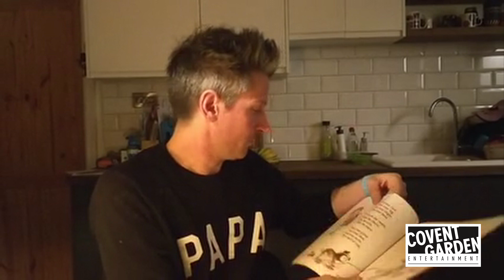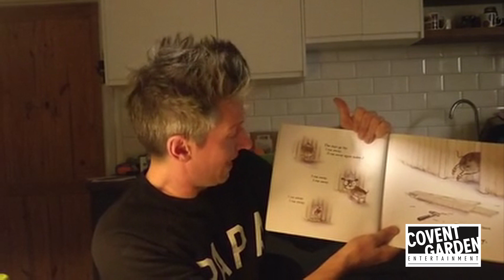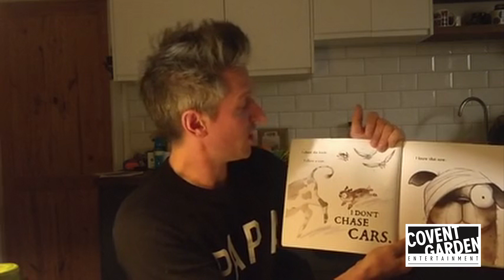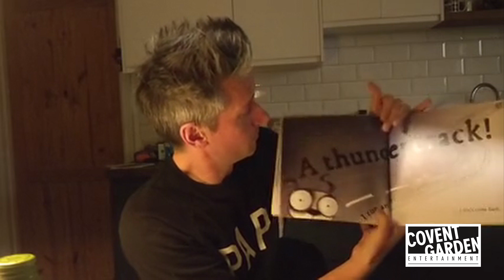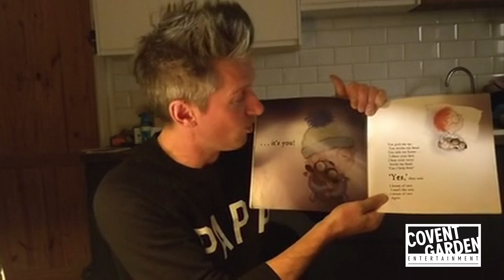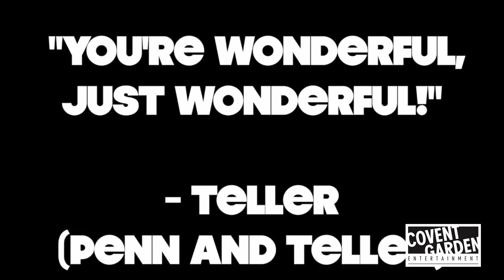Stuart Goldsmith reads I will Love You Anyway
Today's story is by the hilarious Stuart Goldsmith!
He might look familiar as he has had numerous TV appearances, including on "Russell Howards' Stand Up Central"!

Watch the video and enjoy him reading to you the story of "I will Love You Anyway" written by Mick & Chloe Inkpen.

If you enjoy the story and would like to read it for yourself at home, it can be purchased here:

for new releases every week day until we run out of performers.

The performers in the videos are trained professionals.
Please do not try any of the stunts you will see here on your own at home.

If you would like more information on our world-class entertainment, then get in touch today!